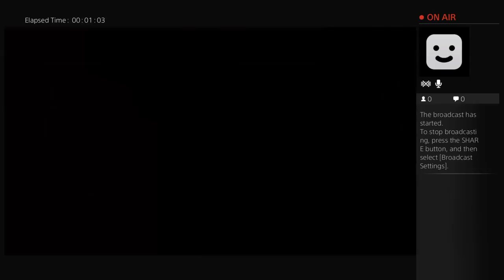Fifa 16 gaming